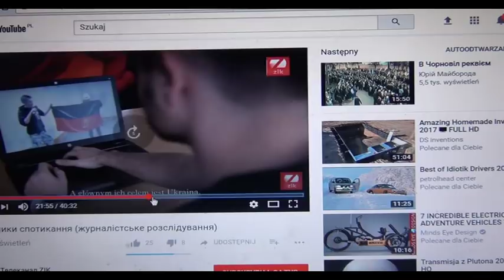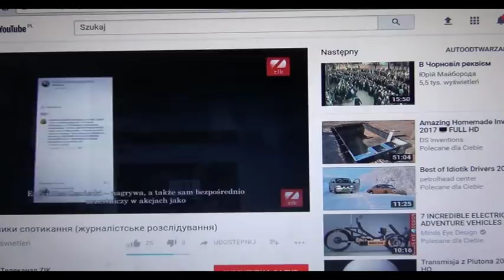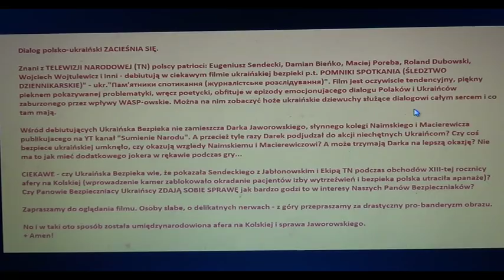UKRAIŃSCY DZIENNIKARZE ŚLEDCZY ŚLEDZĄ OSOBY ZNANE Z TELEWIZJI NARODOWEJ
Dialog polsko-ukraiński ZACIEŚNIA SIĘ.

Znani z TELEWIZJI NARODOWEJ (TN) polscy patrioci: Eugeniusz Sendecki, Damian Bieńko, Maciej Poreba, Roland Dubowski, Wojciech Wojtulewicz i inni - debiutują w ciekawym filmie ukraińskiej bezpieki p.t. POMNIKI SPOTKANIA (ŚLEDZTWO DZIENNIKARSKIE)" - ukr."Пам'ятники спотикання (журналістське розслідування)". Film jest oczywiscie tendencyjny, piękny pieknem pokazywanej problematyki, wręcz poetycki, obfituje w epizody emocjonujacego dialogu Polaków i Ukraińców zaburzonego przez wpływy WASP-owskie. Można na nim zobaczyć hoże ukraińskie dziewuchy służące dialogowi całym sercem i co tam mają.

Wśród debiutujących Ukraińska Bezpieka nie zamieszcza Darka Jaworowskiego, słynnego kolegi Naimskiego i Macierewicza publikujacego na YT kanał "Sumienie Narodu". A przecież tyle razy Darek podjudzał do akcji niechętnych Ukraińcom? Czy coś bezpiece ukraińskiej umknęło, czy okazują wzgledy Naimskiemu i Macierewiczowi? A może trzymają Darka na lepszą okazję? Nie ma to jak mieć dodatkowego jokera w rękawie podczas gry...

CIEKAWE - czy Ukraińska Bezpieka wie, że pokazała Sendeckiego z Jabłonowskim i Ekipą TN podczas obchodów XIII-tej rocznicy afery na Kolskiej (wprowadzenie kamer zablokowało okradanie pacjentów izby wytrzeźwień i bezpieka polska utraciła apanaże)? Czy Panowie Bezpieczniacy Ukraińscy ZDAJĄ SOBIE SPRAWĘ jak bardzo godzi to w interesy Naszych Panów Bezpieczniaków?

Zapraszamy do oglądania filmu. Osoby slabe, o delikatnych nerwach - z góry przepraszamy za drastyczny pro-banderyzm obrazu.

No i w taki oto sposób została umiędzynarodowiona afera na Kolskiej i sprawa Jaworowskiego.
+ Amen!

TELEWIZJA NARODOWA - medialne przedsięwzięcie narodowców polskich zainicjowane 7-go grudnia 2007 po przegranej Ligi Polskich Rodzin w wyborach parlamentarnych. Aż do tego czasu narodowcy byli zwodzeni przez Kierownictwo LPR - że za pieniądze z subwencji na klub parlamentarny LPR będą uruchomione media narodowe, ale to okazało się nieprawdą. Po przegranej i złożeniu rezygnacji przez Romana Giertycha stało się jasne, że na pieniądze z tego źródła nie ma co czekać i grupa działączy postanowiła wziąć sprawy w swoje ręce. Założenie organizacyjne polegało na filmowaniu i publikowaniu filmów przez osoby narodowości polskiej, poruszającyh polskie tematy według polskiego interesu narodowego i zaznaczających na filmach - że realizują misję TELEWIZJI NARODOWEJ.
 Założycielami TN byli: Eugeniusz Sendecki, Bartłomiej Kurzeja, Zbigniew Juźków, Sławomir Zakrzewski, Janina Kunicka i Adam Maj.